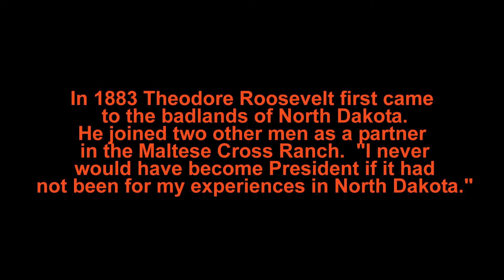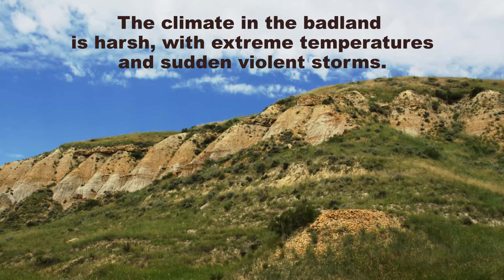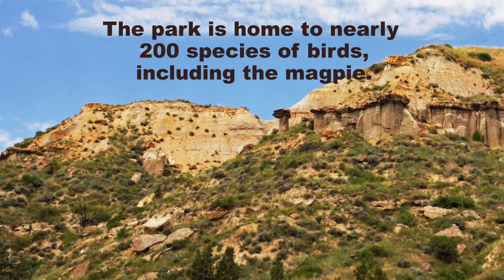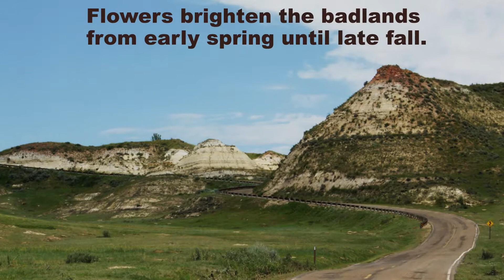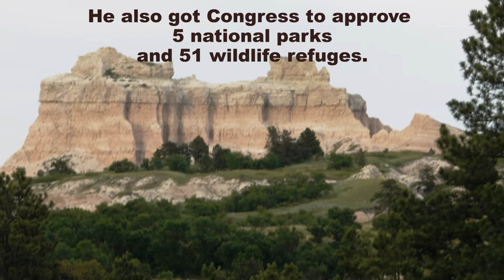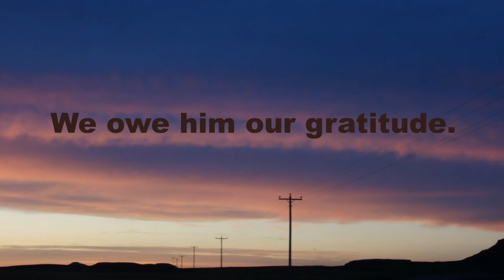Theodore Roosevelt National Park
Visit to National Park in July 2011